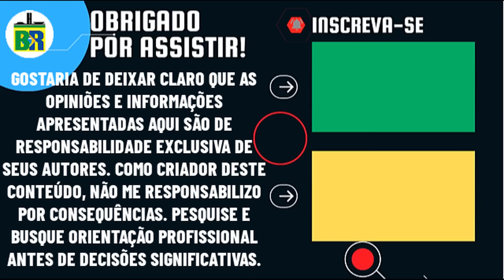🚨DEPUTADA CORONEL FERNANDA REBATE SÂMIA BOMFIM E FAZ PSOLISTA IR À LOUCURA EM FORTE DEBATE NA CÂMARA